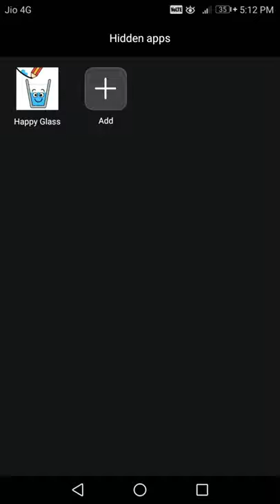HAPPY GLASS GAME LAVEL 36 - 40 WITH 3 STARS 🌟 🌟 🌟